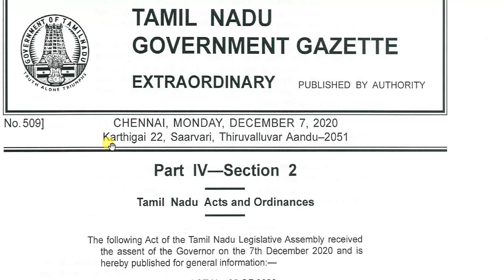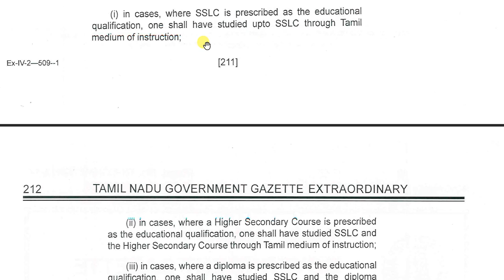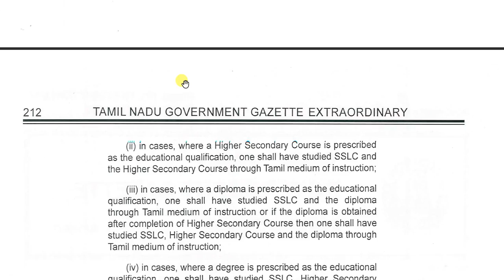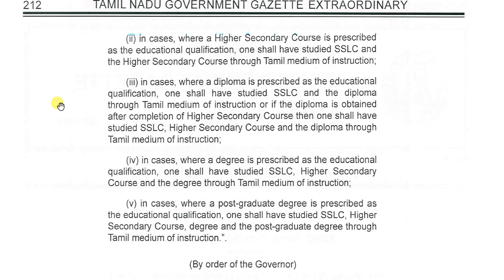TNPSC LATEST NEWS | NEW GOVT G.O. ON PSTM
In this session, Raja Kalimuthan sir will discuss the latest update by the government on PSTM (Persons studied in Tamil Medium). This session will be helpful for learners preparing for TNPSC Exams especially students with Tamil Medium Background.